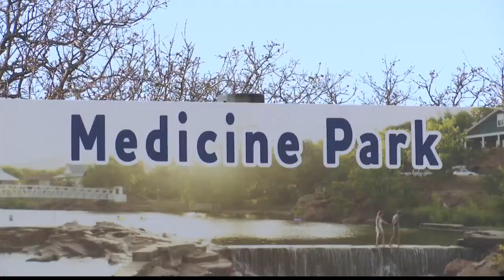Comanche Co. SO: Norman murder suspect found dead in Wichita Mountain Refuge after three-day manhunt